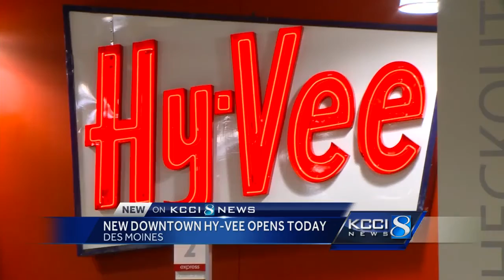New downtown Hy-Vee already packed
It's a big day for downtown Des Moines as neighbors finally get a grocery store right in the middle of the city.